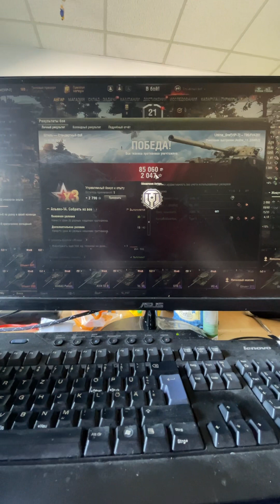Бой с сантехником он на 279